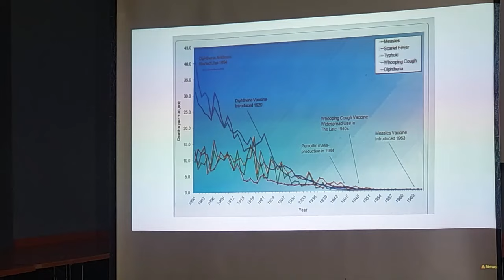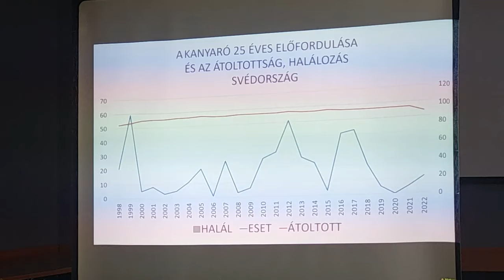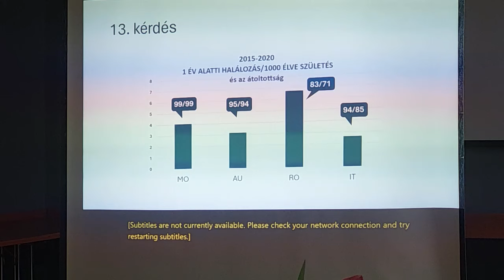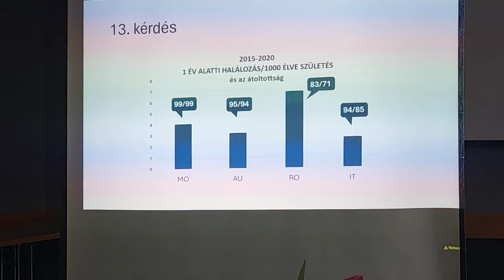ÚJ MAGYAR ORVOSI KAMARA -Sajtótájékoztató a gyermekoltásokról 2. rész